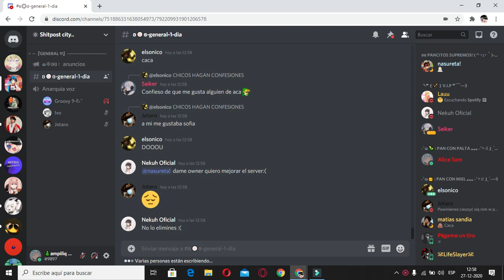Últimos minutos del server de loney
Las persona que me iso mi baner